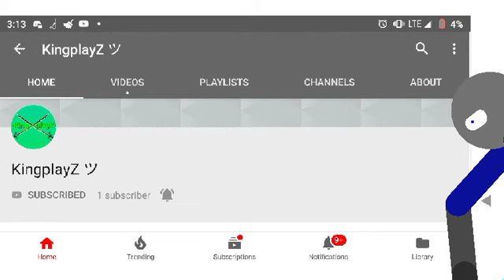Gaming Channel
Here dis boi is